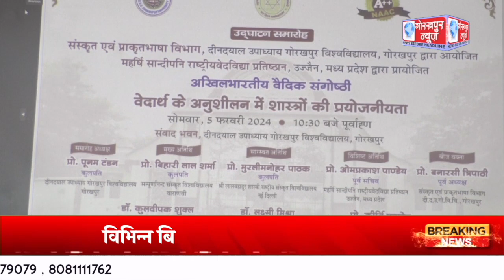अखिल भारतीय वैदिक संगोष्ठी का संवाद भवन में किया गया आयोजन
गोविवि के संवाद भवन में कुलपति प्रोफेसर पूनम टण्डन की अध्यक्षता में संस्कृत एवं प्राकृतभाषा विभाग उज्जैन,मध्य प्रदेश द्वारा प्रायोजित अखिल भारतीय वैदिक संगोष्ठी का संवाद भवन में किया गया आयोजन,विभिन्न बिन्दुओं पर की गई चर्चा